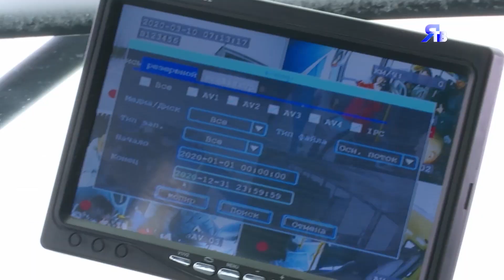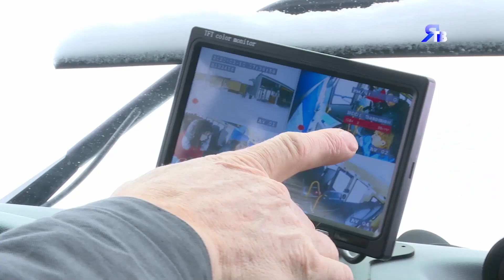Всё под контролем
Автотранспорт Ямбурга оснащают видеосистемами.